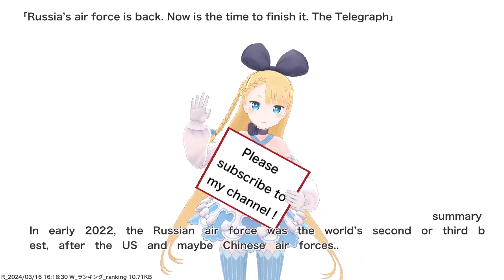Russia’s air force is back. Now is the time to finish it. The Telegraph,etc